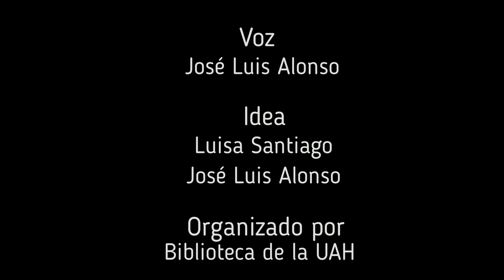CRAI CIUDADAN@, Laboratorio de la Biblioteca de la UAH, proyecto : SOCIEDADES INCLUSIVAS LMD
SOCIEDADES INCLUSIVAS: MUJERES Y LENGUAS DE MENOR DIFUSIÓN (LMD)

Siguiendo con los ODS de la agenda 2030 y el de trabajo del grupo FITISPos, se busca contribuir a empoderar a mujeres migrantes vulnerables y voluntarias (MMVV) de Alcalá de Henares o zona de influencia de la UAH haciendo visible su papel fundamental para la consolidación de sociedades multilingües inclusivas. El objetivo es acercar MMVV a la UAH para conocernos y colaborar o pensar en proyectos conjuntos que ayuden a la integración de la población migrante de Alcalá.
Archivo de audio a cargo de Luisa Santiago y José Luis Alonso